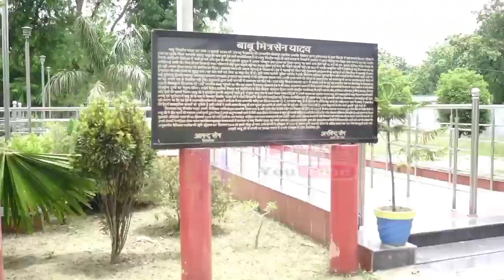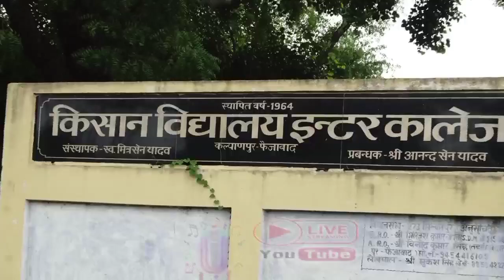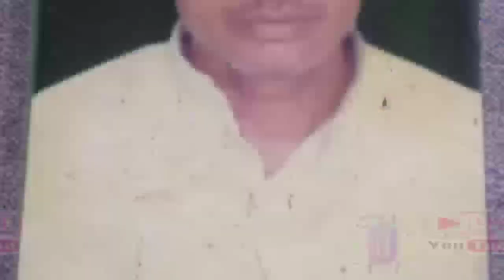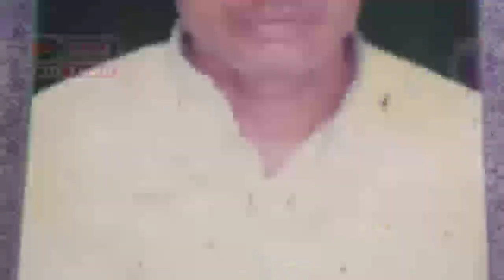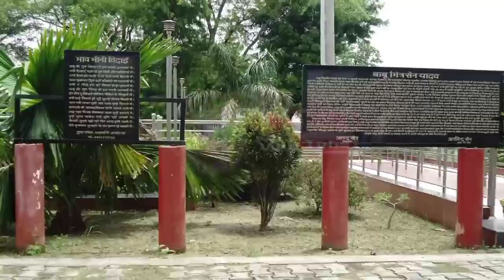Babu mitra sen yadav ka jeewan darshan_बाबू मित्र सेन यादव का जीवन दर्शन singer Lal Bahadur yadav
बाबू मित्रसेन यादव जी का जन्म
उत्तर प्रदेश के अयोध्या जिले के भीटारी गाँव मे एक गरीब परिवार मे हुआ था |

फैजाबाद की मि‍ल्‍कीपुर वि‍धानसभा क्षेत्र से सपा के टि‍कट पर जीतकर वि‍धानसभा पहुंच चुके मि‍त्रसेन यादव को भी फांसी की सजा मिल चुकी है। 11 जुलाई 1934 को फैजाबाद के एक गांव में जन्‍मे मि‍त्रसेन को साल 1966 में जटाशंकर ति‍वारी और सुरेंद्र ति‍वारी के दोहरे कत्‍ल के लि‍ए उम्र कैद की सजा सुनाई गई थी। साल 1972 में कांग्रेसी नेता कमलापति त्रि‍पाठी ने उत्‍तर प्रदेश के राज्‍यपाल से इनकी माफी की अपील की तो सात अक्‍टूबर 1972 को तत्‍कालीन राज्‍यपाल ने इन्‍हें माफी दे दी।

Keywords Research

Bhojpuri Gana

Bhojpuri Mp3

New Bhojpuri Song 2021 Download

Mobile Cover

Red Lipstick

Tu Ladki Hai Oxygen Nahi

Samar Singh

Tu Bhi Kisi Ladki Ka Baap Hoga

Kamar Load Sahi Na

Bhojpuri Bhojpuri

Bhojpuri Movie

Bhojpuri Song Download

Bhojpuri Gane

Lipistic Bhojpuri Song

Holi

Bhatijwa Ke Mausi Jindabad

Saj Ke Sawar Ke

Ladki Patana

Kawna Devta Ke Garhal Sa

Aankhiya Lagela Tohar Lov

I Love You Rani

Thik Hai

Akhiya Lagela Tohar Lov

Bhojpuri Song Mp3

Bhojpuri Song Gana

Bhojpuri Song 2020 Dj Mp3 Download

Bhojpuri Song Mp3 Download

Bhojpuri Song Khesari Lal

New Bhojpuri Song 2020 Mp3 Download

New Bhojpuri Song 2019 Mp3 Download

Holi Bhojpuri Song

Hit Bhojpuri Song

Bhojpuri Gana Video Song

Bhojpuri Dj Song Mp3

Bhojpuri Video Song Download

New Bhojpuri Song 2019 Mp3 Download Dj

New Bhojpuri Song Download

New Bhojpuri Song Video

New Bhojpuri Song Dj

New Bhojpuri Song 2020 Mp3 Download Dj

Bhojpuri Gana 2021 Ka

Bhojpuri Gana Download

Daal De Kewadi Mein Killi

Mere Marad Mahoday Ji

Bhatar Ko Bhi Bhul Jaoge

Dhibari Me Rahue Na Tel

Tohra Galiya Ke Dimpal

Dugo Rakhale Bani

Badnaam Kar Dogi

Kamariya Hila Rahi Hai

Mitha Mitha Bathe Kamariya

Koi Baat Nahi O Bewafa

Jamana Kahela Pawan Sin

Nazar Milao Babuaan Se

Latest Bhojpuri Song Download

Latest Bhojpuri Song Mp3

Latest Bhojpuri Song 2020 Download

Latest Bhojpuri Song Youtube

Latest Bhojpuri Song Dj

Latest Bhojpuri Song Download Pagalworld

New Latest Bhojpuri Song

Pawan Singh Latest Bhojpuri Song

New Latest Bhojpuri Song Mp3 Download

Holi Latest Bhojpuri Song

Latest New Bhojpuri Song

Latest Holi Bhojpuri Song

Latest Dj Bhojpuri Song Download

Latest Hit Bhojpuri Song

Latest Holi Bhojpuri Song Mp3 Download

Latest Bhakti Bhojpuri Song

Latest New Bhojpuri Song Mp3 Download

आल्हा है कि बिरहाबिरहा है कि आल्हा

उत्कर्ष स्टूडियो

बाबू मित्रसेन यादव जी का जीवन दर्शन
बाबू मित्रसेन यादव का बिरहा

बाबू मित्रसेन यादव की डॉक्यूमेंट्री

Babu mitrasen Yadav ka birha

Babu mitrasen Yadav ka Jivan Darshan

Mitrasen Yadav ki documentary